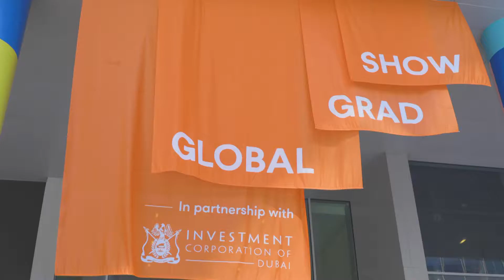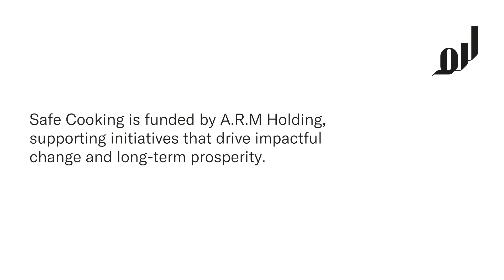Safe Cooking - 2019 Global Grad Show Finalist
Nomads living in temporary accommodation make up a third of Pakistan’s population, and they mostly rely on the cheap but unsafe “wood and 3 stone” cooking method responsible for up to 100,000 injuries and 20,000 deaths every year.

Safe Cooking is a safe and cost-effective cooking method that eliminates the risk of open fire, reduces the amount of wood needed by 60%, utilizes sand as a cost-effective insulator, and provides safe ventilation to allow for cooking indoors. It is also both compact and portable.

Founder and industrial designer, Sarmad H. Jaffry, speaks passionately about Safe Cooking, and how his experience with the Global Grad Show Acceleration Program has helped his project become more than just a prototype.